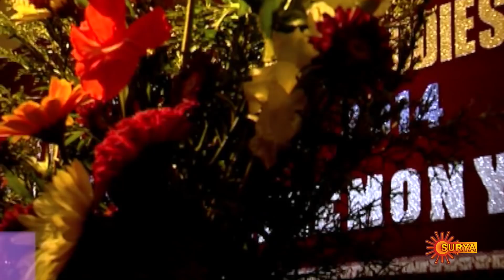Bhagyalakshmi | Episode - 1 | Surya TV Rewind | Malayalam classic serial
Let us revisit the episode of "Bhagyalakshmi", that aired on Surya TV